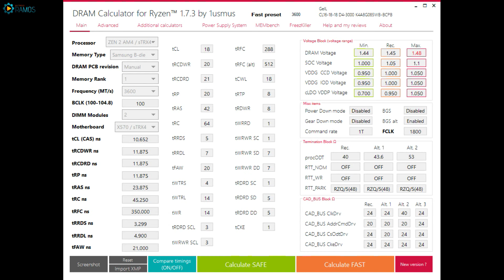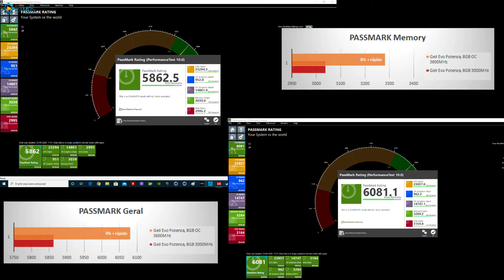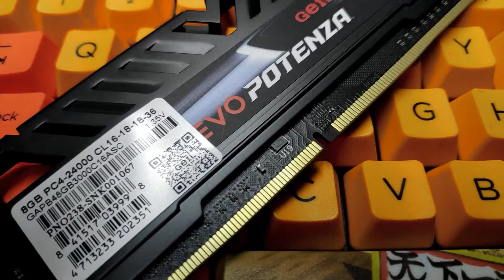👉 Memória DDR4 Geil Evo Potenza 8GB 3000MHz CHIP Samsung B-Die ... Overclock fácil para 3600 Mhz ...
🚨 Gostou da Dica ??? Poste ai nos Comentários !!! 👍 Não esquece aquele LIKE !!! e compartilha com a galera !!! 👉 Review da Memória DDR4 Geil Evo Potenza 8GB 3000MHz CHIP Samsung B-Die ... Overclock fácil para 3600 Mhz ...

Neste vídeo vou fazer um breve Review da Memória Memória DDR4 Geil Evo Potenza 8GB 3000MHz com CHIP Samsung B-Die e testes em Overclock em 3600Mhz

Marca: Geil
Modelo: GAPB48GB3000C16ASC
Fatores de formulário: UDIMM
Capacidade total: 8GB
Tipo: DDR4 PC4-24000
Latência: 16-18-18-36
Velocidade: 3000MHz
Tensão: 1.35V